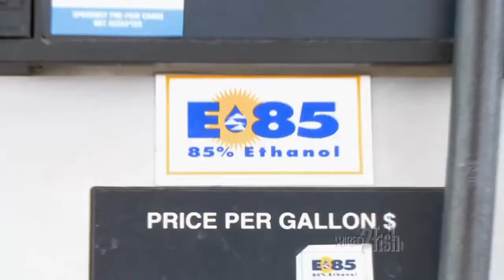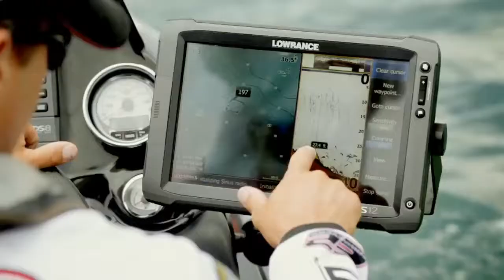Key items for the Fishing Season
Lund® has been producing aluminum and fiberglass fishing, sport, hunting, and utility boats in Minnesota’s lake country since 1948, leading with products that exceed the demands of the most dedicated outdoorsmen.